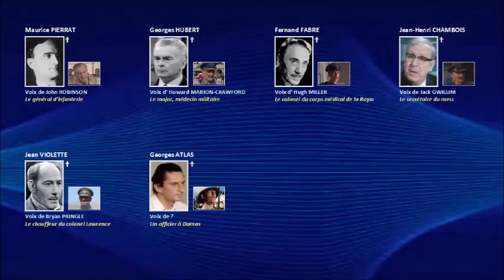Lawrence d'Arabie (David Lean 1962) - Narration de Marc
00:00 - La présentation
00:08 - L'histoire
02:59 - Le casting
04:58 - Les voix françaises :

Titre original : Lawrence of Arabia

Images rôles : captures d'écran

RÉCOMPENSES
OSCARS 1963
Meilleur film : Sam Spiegel
Meilleur réalisateur : David Lean
Meilleure direction artistique : John Box, John Stoll et Dario Simoni;
Meilleure photographie : Freddie Young;
Meilleur montage : Anne V. Coates;
Meilleur son : John Cox.

Meilleur film dramatique : David Lean et Sam Spiegel;
Meilleur acteur dans un second rôle : Omar Sharif;
Meilleur espoir : Omar Sharif;

BAFTA 1963
Meilleur film : David Lean et Sam Spiegel;
BAFTA du meilleur film britannique : David Lean et Sam Spiegel;
Meilleur film adapté : David Lean et Sam Spiegel;
Meilleur acteur : Peter O'Toole;
Meilleur scénario : Robert Bolt.
Prix David di Donatello 1964 :
Meilleur film étranger : Sam Spiegel
Meilleur acteur étranger : Peter O'Toole

L'association des réalisateurs américains (Directors Guild of America) a décerné le prix du meilleur réalisateur à David Lean en 1962.
L'association des scénaristes américains (Writers Guild of America) a décerné à Robert Bolt et Michael Wilson le prix du meilleur scénario dramatique.
La British Society of Cinematographers a décerné le prix de la meilleure photographie à Freddie Young.
David Lean consacré meilleur réalisateur d'un film étranger par le Syndicat National italien des Journalistes cinématographiques.
Kinema Junpo Award du meilleur film étranger pour David Lean.
La National Board of Review a décerné le prix du meilleur réalisateur à David Lean.